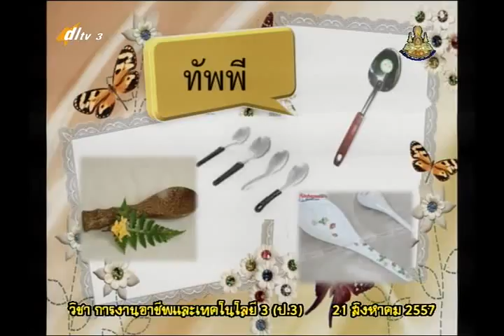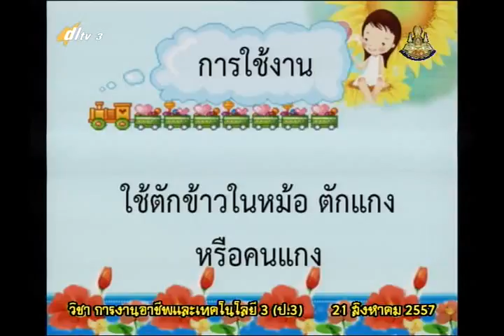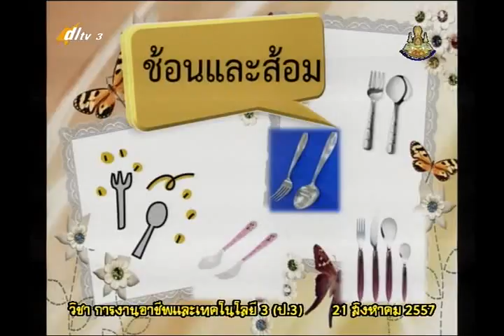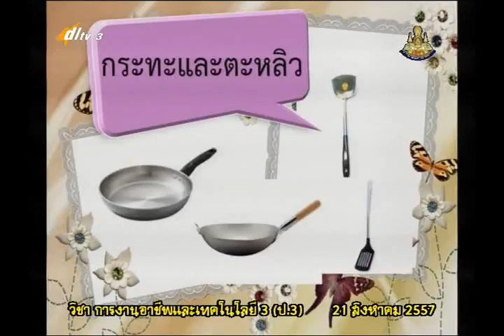027C+3210857 ก รู้จักอุปกรณ์ในการประกอบอาหาร+vocp3+dl57t1+w14